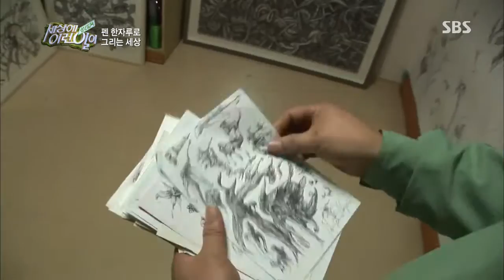SBS 순간 포착 세상에 이런 일이 766회(다시보기) #15(4)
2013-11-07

11월 7일 [순간포착 세상에 이런 일이]에서는
(1) 5년 째 계속되는 초자연적인 현상! 계절을 역행해 입동(立冬)에 부화한 올챙이 떼 미스터리와
(2) 볼펜 한 자루면 피카소가 안 부럽다! 볼펜 화가 아저씨의 펜 한 자루에서 나오는 마법 같은 작품,
(3) 46년 골동품 수집 외길인생 할머니, 할머니의 박물관 뺨치는 진격의 골동품 하우스, 그리고
(4) 영화 [벤자민 버튼의 시간은 거꾸로 간다]의 재현? '거꾸로 시계'를 만드는 남자의 사연을 순간포착에서 공개합니다.